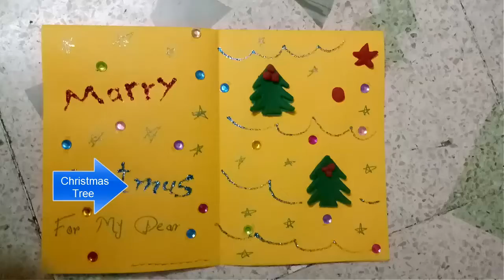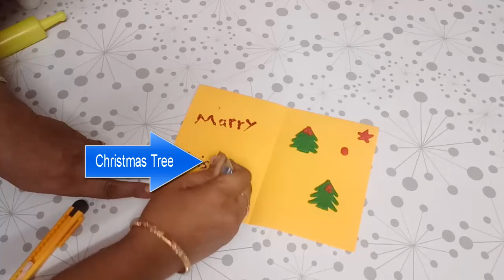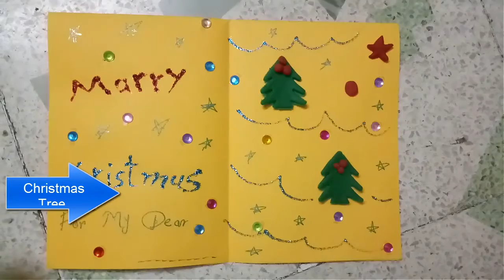best christmash tree card making 2017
DIY best new  cristmas tree making at home and for school projects How to make an easy and beautiful Christmas tree at home with green and original leaves. Kids will Love it. The DIY paper and glitter lace  Christmas tree is an awesome project which is easy for the kids to make and decorate their home in Christmas. Can also be used as christmas decor and christmas gifts. Make it and share